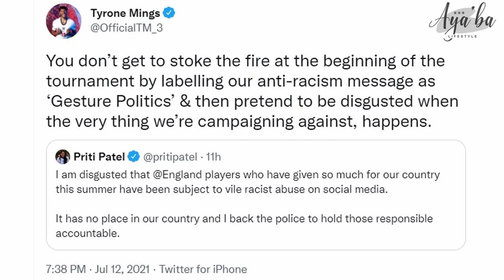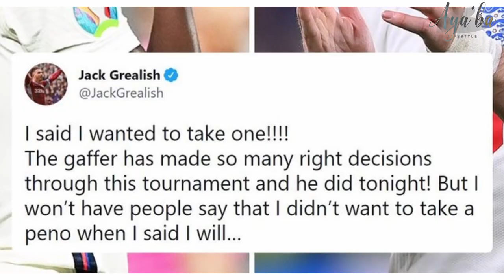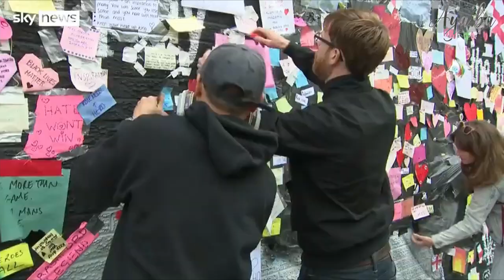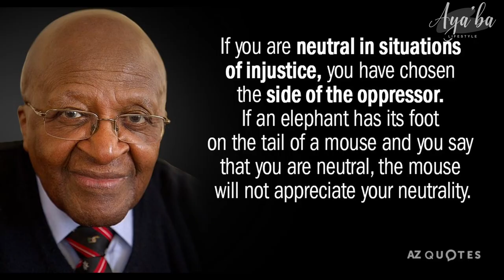Racism In Sports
This video is based around a sensitive topic … racism.
In response to the undeserved backlash our young leaders … the three black England players received. We all know it should not be happening, but the fact is, it’s still around. Therefore, it is our duty TO DO MORE!

About:
At Aya’ba, we are building a community to encourage people to live a sustainable and healthy lifestyle. The benefits of living this way are enormous and oftentimes understated. Hence the need for us to shine some light on sustainable healthy living ideas and hacks.
We’ll focus on uploading videos regularly for your benefit.  Our platform aims to provide a space to build long-term relationships through shared interests and ideas, all of which can also be discussed in the comment section. So please feel free to post comments. If you are interested in improving your lifestyle and daily living, join the community and have an impact on the conversations.

• The petition to ban racists from all football matches: Petition · Ban racists for life from all football matches in England. · Change.org (SIGN NOW!)
• Dave – Black: (2) Dave - Black - YouTube
• True Geordie: (2) JAKE PAUL CHARGED BY POLICE - YouTube
• ITV clip 1 of petition to ban racist: Petition to ban racists from football games reaches a million signatures | ITV News
• ITV clip 2 of petition to ban racist: Hundreds of thousands call for lifetime football match ban for racists after England players abused | ITV News
• ITV Roy Keane speaking on penalty line up: (2) ITV Sport pundits react to England's Euro 2020 final loss against Italy - YouTube
• Jose Mourinho on talk sport on Saka pressure: 'Love always wins' - England star Bukayo Saka breaks silence on racist abuse after missed penalty vs Italy (talksport.com)